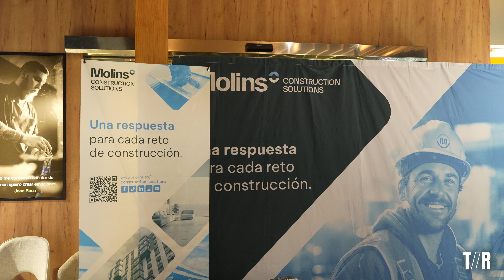🏗️ Molins Constructions: Sistemas Constructivos Innovadores 💡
Molins Constructions destacó en la Masterclass Sevilla con su línea de cementos y boradas, diseñados para mejorar la durabilidad en obras de construcción. Conoce los detalles de estos productos de alta calidad y cómo transforman los proyectos de construcción. ¡No te pierdas su demostración en nuestro video!